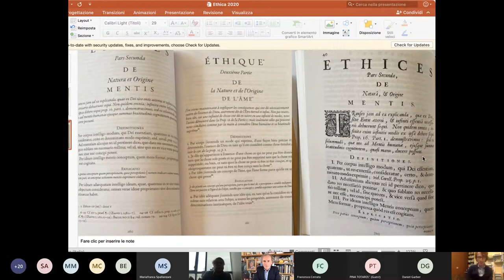Seconda riunione annuale 2021 Societas Spinozana: pomeriggio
"Leggere e tradurre l’Ethica", presentazione del volume:
"Œuvres, IV, Éthique", sous la direction de P.-F. Moreau, texte établi par F.
Akkerman, P. Steenbakkers; trad. par P.-F. Moreau; Introduction et notes par P.-F. Moreau et P. Steenbakkers, Paris, PUF, 2020.

Discutono con Pierre-François Moreau (ENS, Lyon):
Pina Totaro (ILIESI, CNR Roma) e Lorenzo Vinciguerra (Università di Bologna). Coordina: Diego Donna (Università di Bologna)